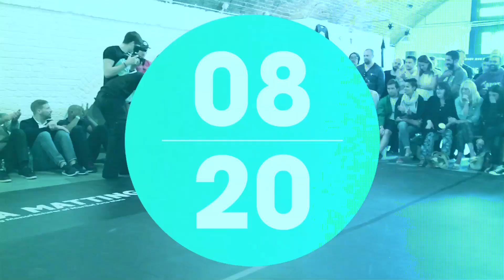08/20 Fight #6 Semi Final - Marcus Phelan VS Bryn Jenkins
The second of the semi final match up's from 08/20:

Marcus Phelan - ECJJ  VS Bryn Jenkins - Chris Rees Academy

Special thanks to Hannah Jell for helping out 2nd Camera.